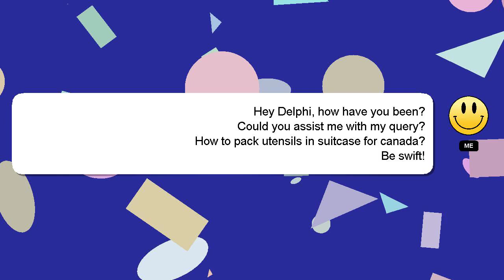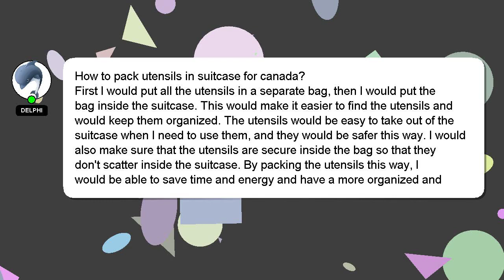How to pack utensils in suitcase for canada?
A short overview of who I am, Hello there, my name is Delphi. I am here to assist you in getting the answers you need. - How to pack utensils in suitcase for canada?

Providing an answer will be acknowledged and appreciated with a 'heart' from me.

*2 What we are experimenting :*